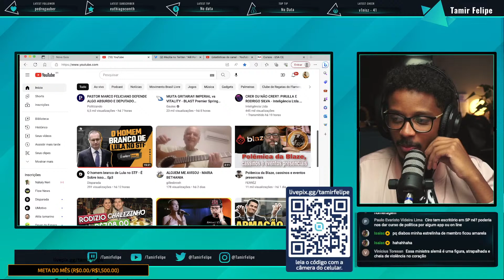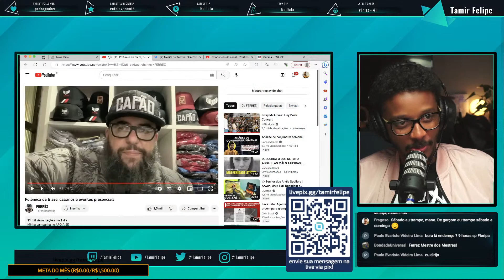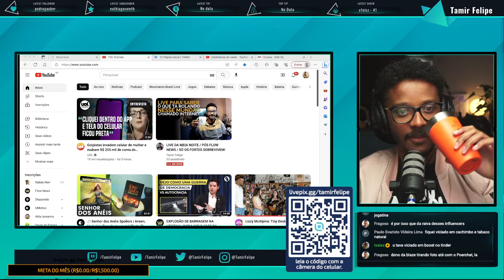CAFÉ COM FERREZ: REVELAÇÕES E REFLEXÕES SOBRE A BLAZE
REAGINDO AO VÍDEO DO FERREZ SOBRE A BLAZE: Polêmica da Blaze, cassinos e eventos presenciais